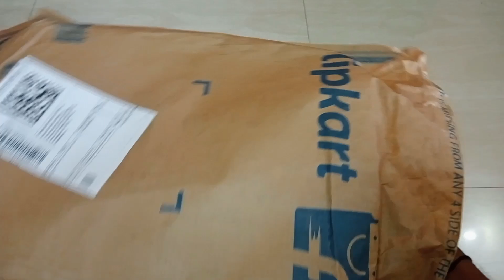Unboxing of M7 By Metronaut Running Shoes For Men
Product description
M7 By Metronaut Running Shoes For Men

Colour: Black

0.5 inch Heel Height

Outer Material: Mesh